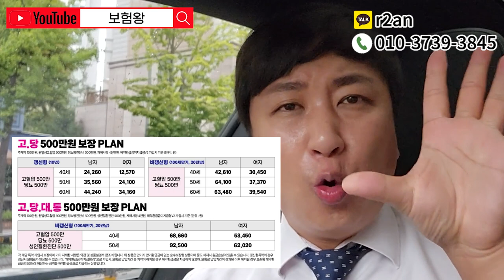■2만원대 파격할인■ 고혈압500 당뇨500 대상포진500 통풍500 바로지급!! (딱 2주만 판매~)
안녕하세요~~

H생명 고당대통 플랜 딱2주만
판매됩니다!!

그전에 미리미리 준비하세요 ~

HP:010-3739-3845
카톡친구추가:r2an
카톡플러스친구:보험왕검색